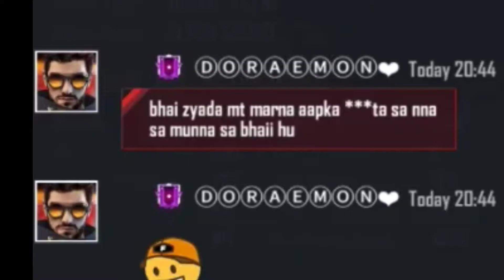||Free Fire|| Nobita VS Doraemon || New Vector VS M1887 || Custom 1v1 fight || Nobita Gaming ||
Welcome to,
 ༄ᶦᶰᵈ᭄Ϟ๏ɓitα❤️ Gaming Chanel
Hello Guys Kese Hai Aap Sab, Maine Ye New Chanel Start Kiya Hai,To Mujhe Abhi Aapke Support Ki Jrurt Hai,Mereko Gaming Krna To Nhi Aata Lekin Mere Se Jesi Video Bnegi M Upload Kr Dunga,Apko Comment Krke Btana Hai Ki Video Kesi Lagi.

NOTE📜 :-
              Channel Pr 100 Subscriber Hone K Baad Giveaway Hote Rhenge Aap Sab Bas Support Kro.

                                MY📄DETAIL'S

  My State         :-Haryana
In Game Name:-ησвιтα Sαιηι
Guild Name      :-Gamermanish

Top Country Earn💰Money From FF

1•Thailand
2•Brazil
3•Russia
4•Indonesia
5•Vietnam
               1vs1 custom room fight new Vector vs m1887 Nobita VS Doraemon who will win  which is best gun vector or m1887 new vector gun free fire new vector gun headshot trick new vector gun in ff new vector gun challenge in free fire
Chanel ko:-

Like👍 kre
Share kre📲
Comment📝 Kre

Tnxx For⌚This Video.